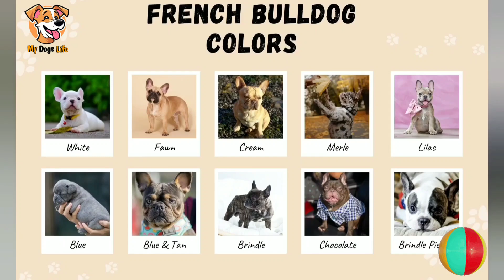French BullDog Price in India 2025 || French BullDog Price And Monthly Cost